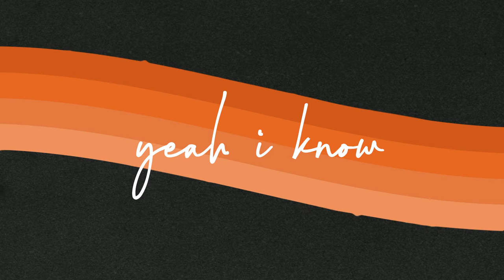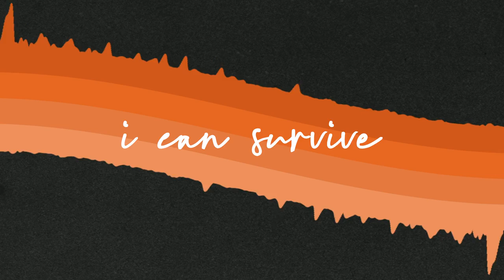Paden - The Creek (Official Lyric Video)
Have I Found My Home - Paden

Lyrics:
Just a stone
Just a stone's throw down
Just a stone

I can survive
If I make it to
The Creek
I can survive
The Creek

That I'll find my way home
Yeah I know
I can find my way home

I can survive
The Creek
I can survive
The Creek

I can survive
The Creek
I can survive
The Creek

I can survive
The Creek
I can survive
The Creek